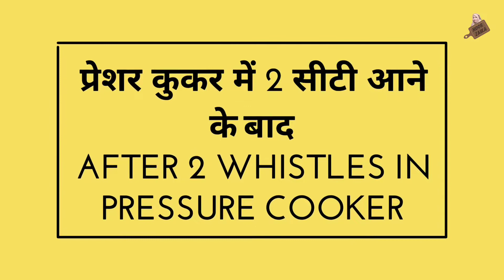शामी कबाब बनाने का आसान तरीका टिप्स और ट्रिक्स के साथ |Shami Kabab Recipe | Kebab recipe | Noorsaba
Delicious soft melt in mouth kababs made with chicken mince. A popular kabab in Indian cuisine which you can make easily at home.
Shaami Kabab |  Shaami Kebab

► Label / Company :- NOOR ZAIKA
► Owned and managed by Noorsaba Shaikh
► Video Edited by Rifa Shaikh
► Have A Nice Day

- Noorsaba Shaikh